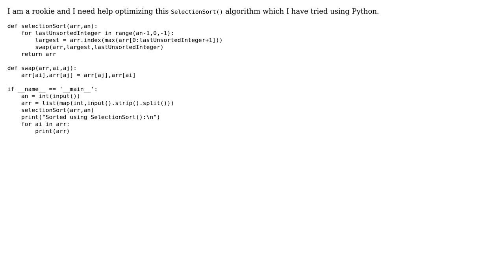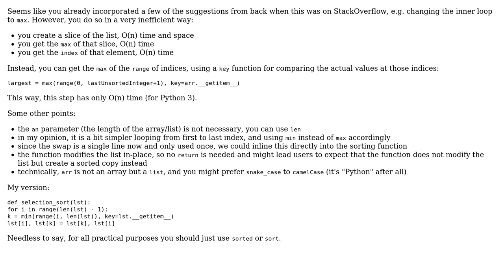Code Review: SelectionSort Algorithm using Python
With thanks & praise to God, and with thanks to the many people who have made this project possible! | Content (except music & images) licensed under CC BY-SA | Music | Images & others | With thanks to user tobias_k user Jamal user ashwin2125 and the Stack Exchange Network Trademarks are property of their respective owners. You are responsible for your own actions.